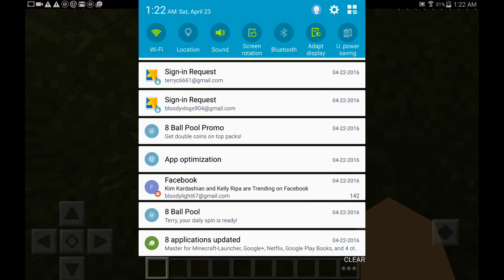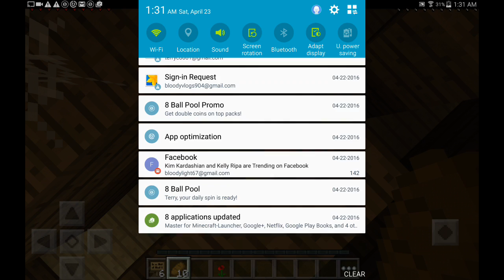The awaking (P1)WHERE IS THAT MINECART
watch as bloody looks for a minecart